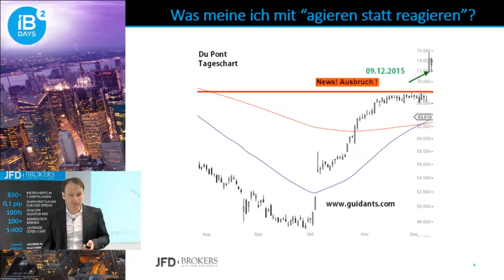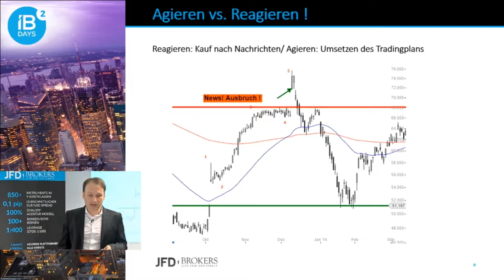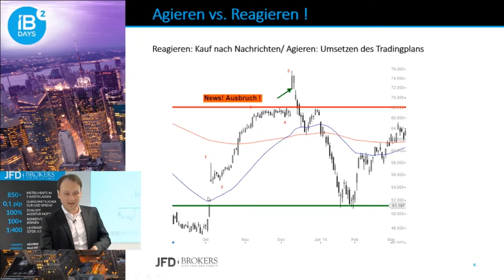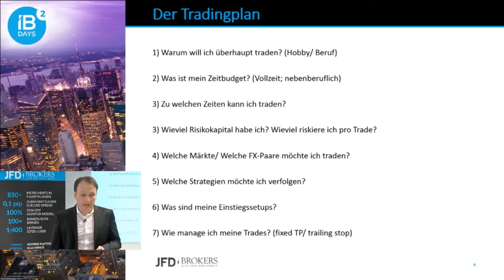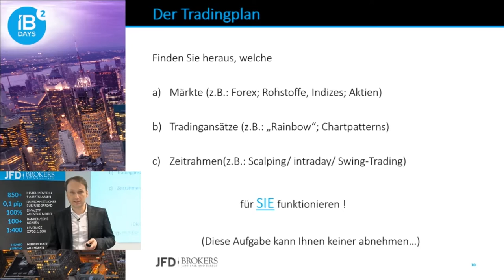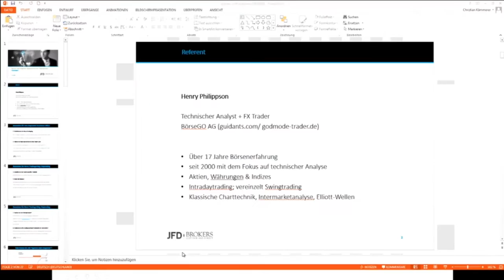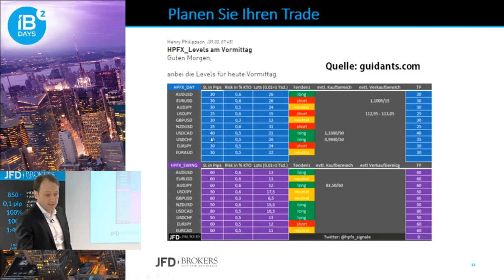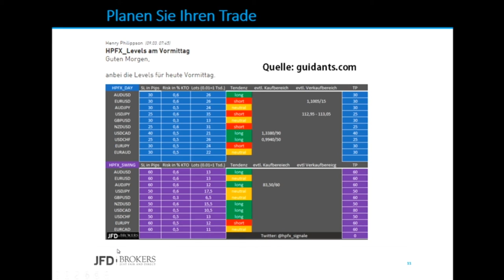Der Trading-Plan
Neben der Vorbereitung auf den Handelstag ist natürlich auch ein klarer Plan zum Ablauf beim Trading höchst wichtig. Henry Philippson erläutert hier aus der Praxis die für ihn wesentlichen Punkte zum Erfolg.